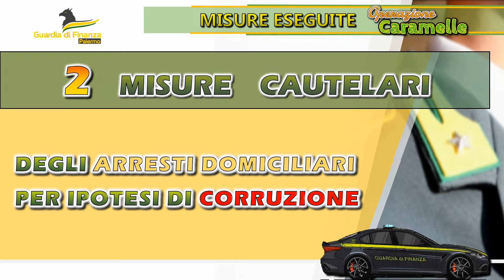Palermo, arrestato funzionario della Protezione Civile